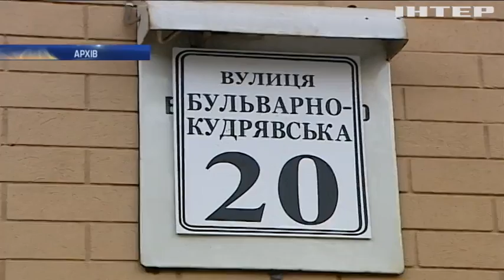У Києві на місці пам'ятника Леніну встановлять інсталяцію рослин